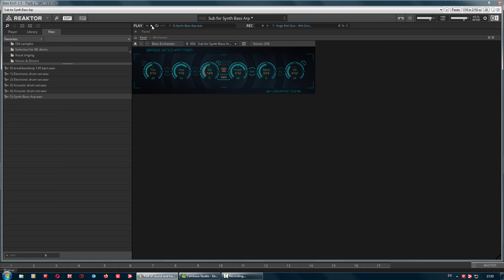Bass Enchanter by Cryptic Tone. Preview №2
Big update of my bass enhancer.
The main algorithms have been reworked and several new features have been added.